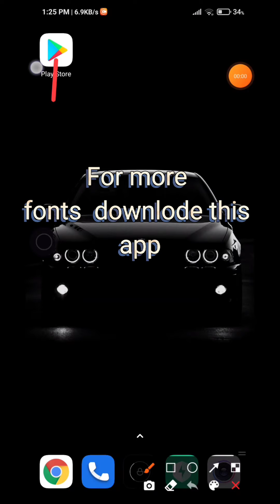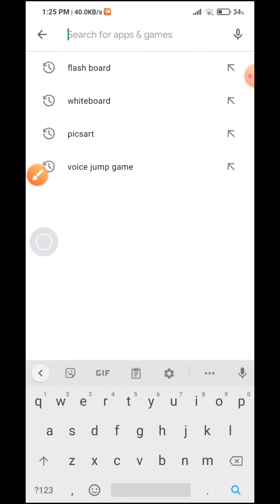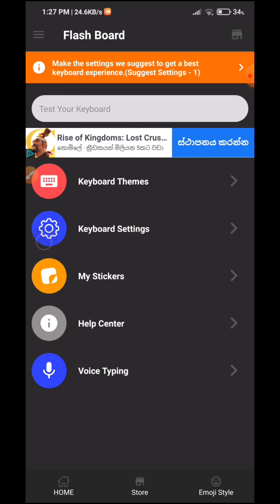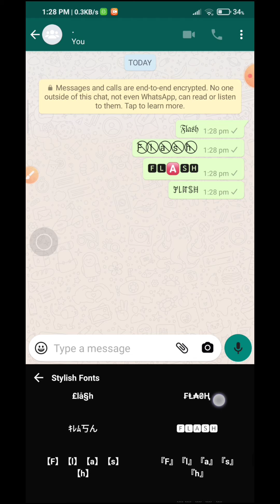Whats app tips and tricks (change font)🤫